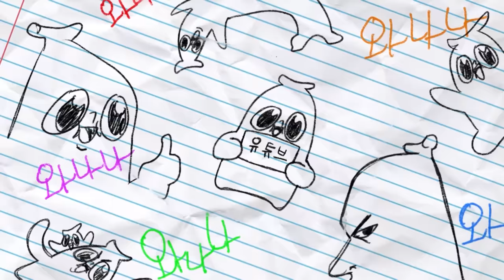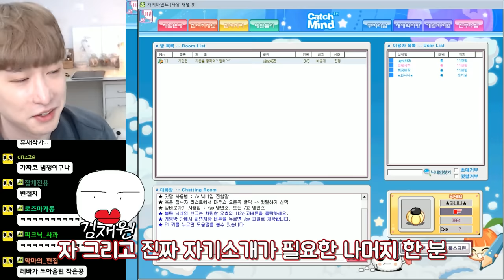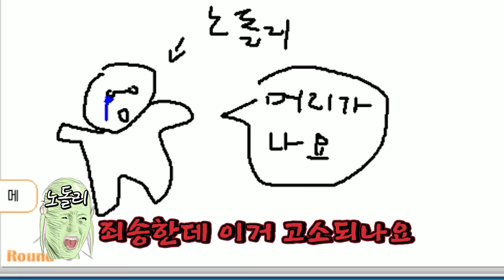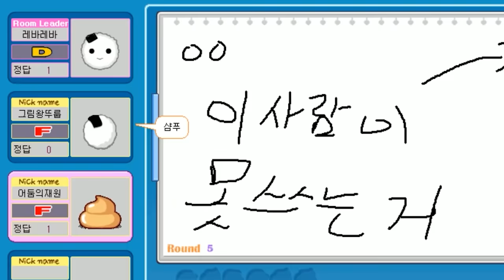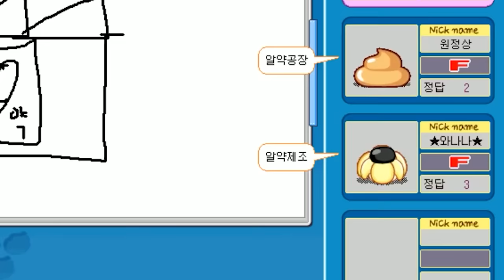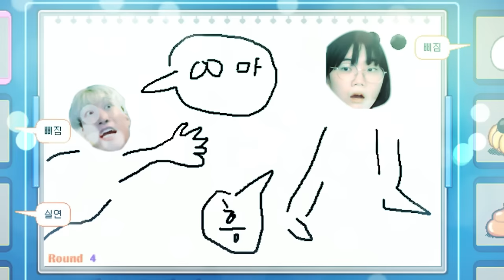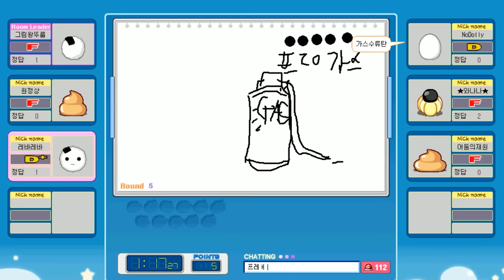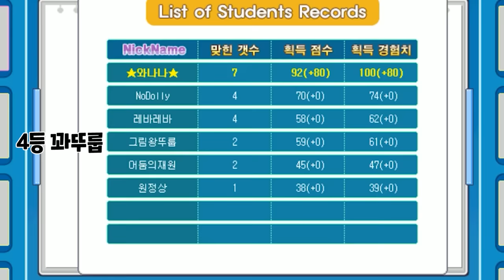절망의 캐치마인드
형 치고는 잘 참았어